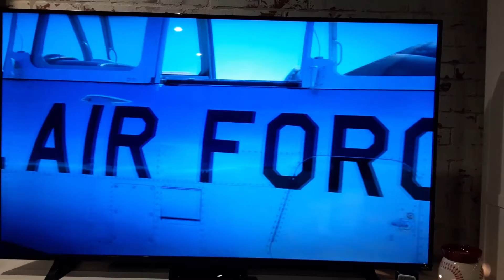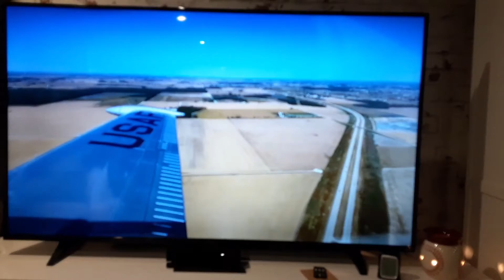airport part 2